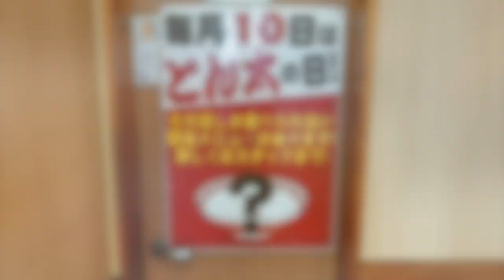【ラーメンとん太】NO.５. 濃厚豚骨醤油 とん太めんZEROを食す #1300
ラーメンとん太　浜野店で久しぶりの濃厚な豚骨醤油が食べたくなりました